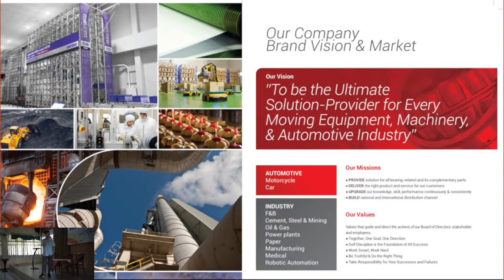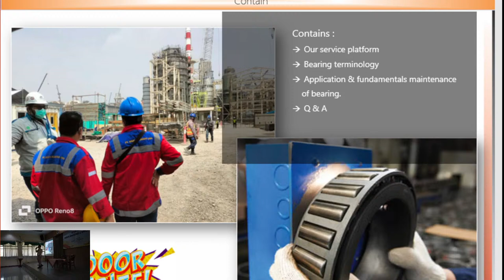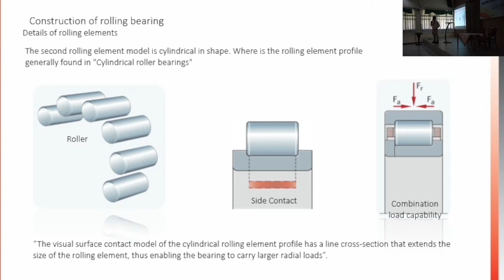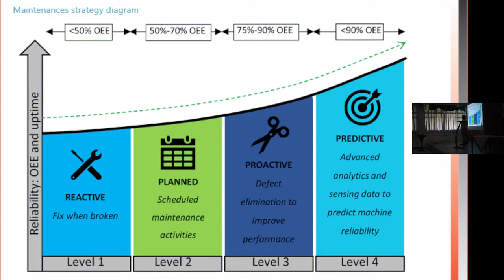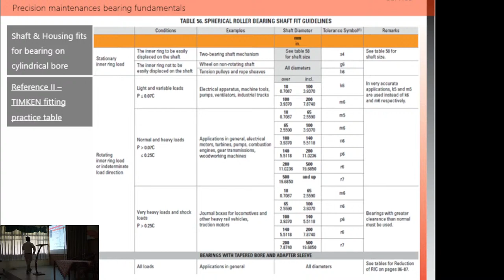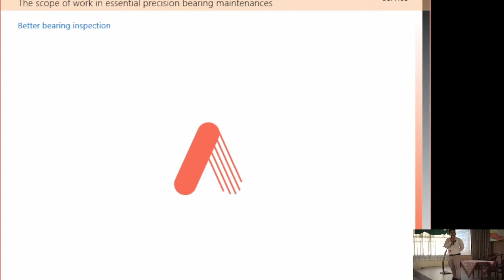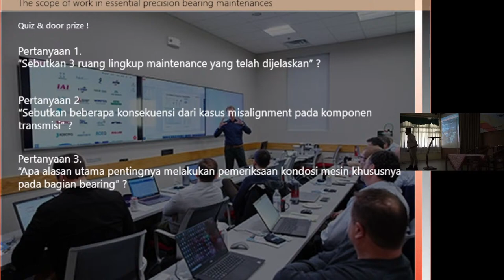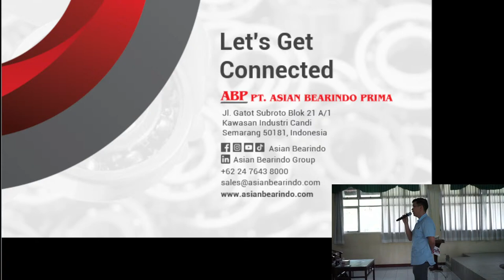Kuliah Umum Bearing Knowledge & Application Asian Bearindo X Universitas Negeri Semarang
[LIVE ON ASIAN BEARINDO YOUTUBE CHANNEL]

Yuk hadiri kuliah umum: Bearing Knowledge & Application

[bersertifikat]

Lokasi : Graha Cendekia, Gedung E2, Lantai 3 Universitas Negeri Semarang
(dan)
YouTube LIVE Asian Bearindo
(cari di youtube: Asian Bearindo)